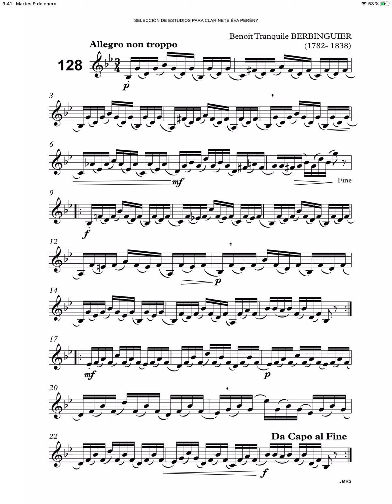studie N: 128 de Eva Perenyi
Studies for Clarinet or rBassclarinet by Eva Perenyi
Xocas Meijide-Bassclarinet